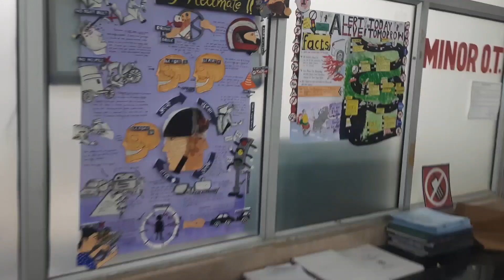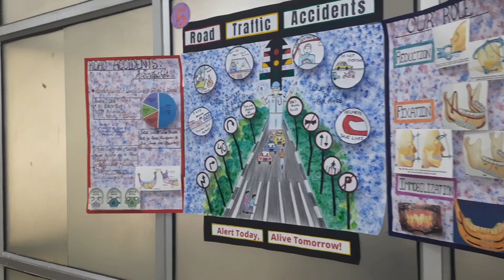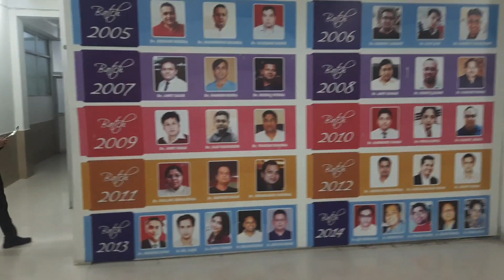INTERNATIONAL ORAL AND MAXILLOFACIAL SURGEONS DAY CELEBRATION/POSTER COMPETITION